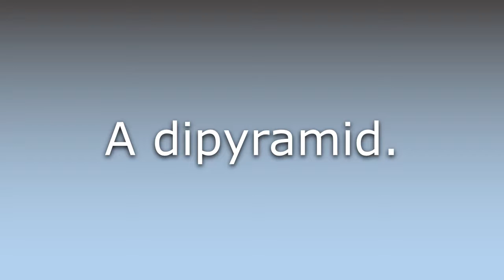What does Bipyramid mean?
What does Bipyramid mean in English? Learn the meaning of Bipyramid.